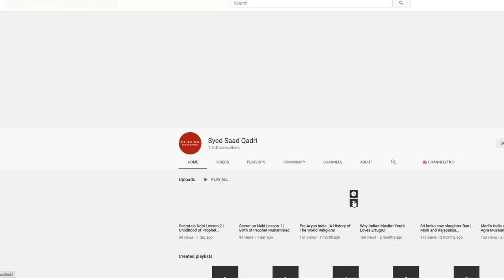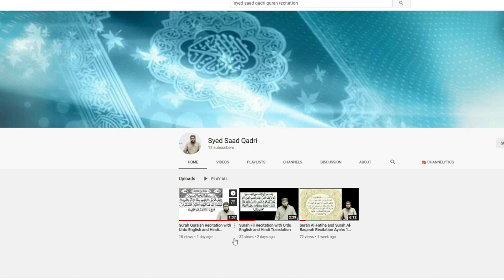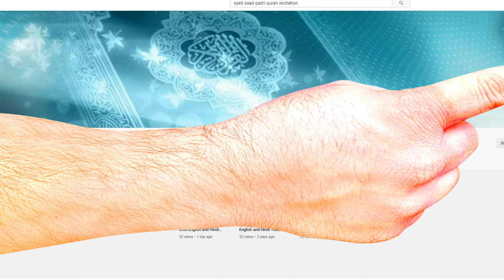Shoaib Akhtar made Ulama Angry